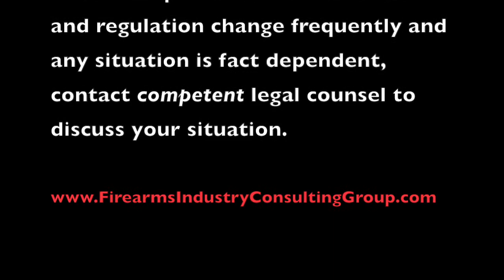Seizure of Bank Accounts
This is a brief video on considerations an FFL/FEL should give to keeping money on file with their attorney.